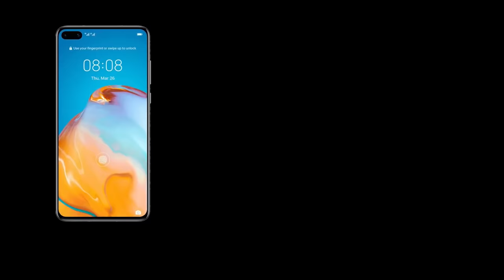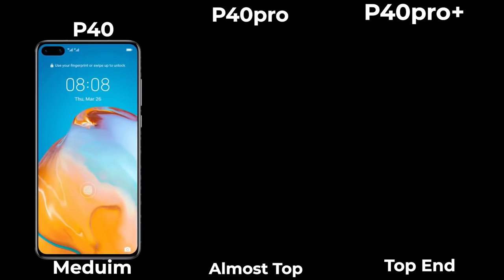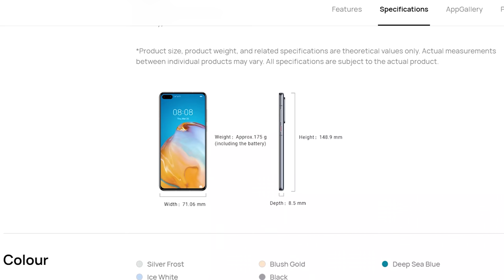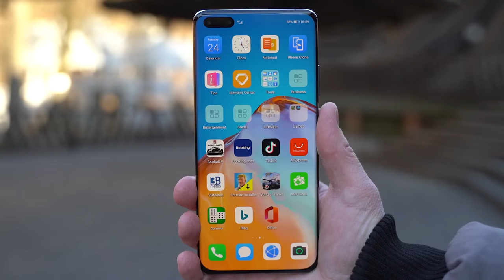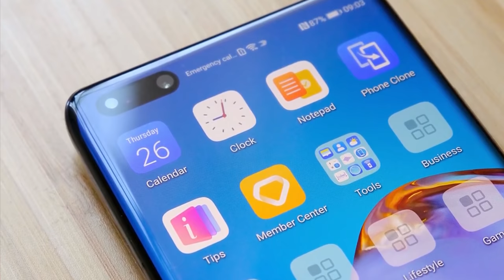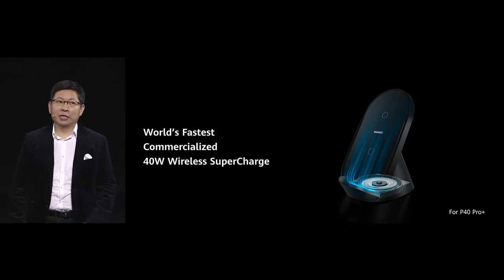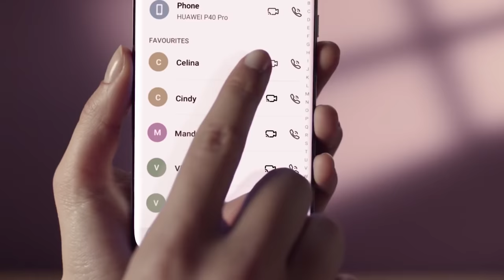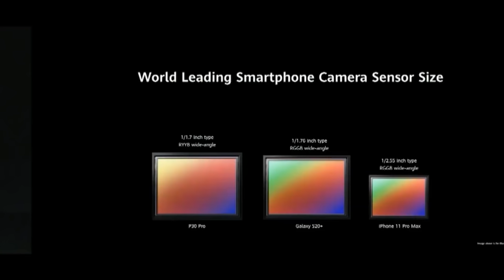Huawei P40 Series​ ជាស្មាត់ហ្វូនដែលល្អខាងCamera&Design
Huawei P40 series
huawei P series is already out there are 3 p40 all 3 using kirin 9905G
the p40 have 6.1inch OLED screen 1080P 60hz
and p40 pro and p40pro+ have 6.58inch OLED at 1200x2460pixels with 90hz refresh rate

ជំរាបសួរបងប្អូនជាទីគោរពស្រលាញ់រាប់អានខ្ញុំបាទ ពេជ្រ ប៊ុនលីខ្ញុំបាទពេលនេះខ្ញុំត្រូវបងប្អូនជួយ បើបានមើលវីឌីអូហើយក្រែងបងប្អូនអាណិតស្រលាញ់បងប្អូនជួយខ្ញុំជាលុយមួយកាកមួយសេនក្តីតាមរយះលេខ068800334​តាមwing​(វីង)​True money ឬអេសីុលីដាទាន់ចិត្តជួយផ្ញើលេខកូដមកខ្ញុំផងលេខខ្ញុំនៅប្រទេស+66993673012
LINE
Whatapp
ឫ​ Facebook​ messanger pech​bunlee

My Gears
 canon ESO 80D+24mm f2.8 prime
audio
samramonic SR M3
lightning

computer
16GB RAM
GTX 1050